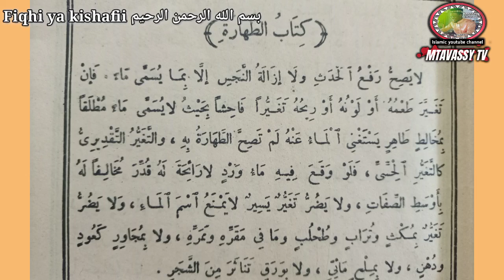,المقدمة الحضرمية الحصة الثانية كتاب الطهارة Al muqaddimat al Hadramiyyat sehemu ya pili